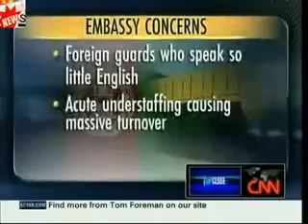CNN Poll: Americans Want US Out Of Afghanistan War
WASHINGTON (CNN)  Opposition to the war in Afghanistan is at an all-time high in a new national poll.

Fifty-seven percent of Americans questioned in a CNN/Opinion Research Corporation survey released Tuesday say they oppose the U.S. war in Afghanistan, with 42 percent supporting the military mission. The percentage of those in opposition to the war is up 11 points since April, and is the highest ever in CNN polling since the launch of the U.S. military involvement in Afghanistan soon after the September 11 terrorist attacks in 2001.

The poll indicates that opposition to the war is coming mainly from Democrats and independents.

"Fifty-seven percent of independents and nearly three-quarters of Democrats oppose the war. Seven in 10 Republicans support what the U.S. is doing in Afghanistan," says CNN Polling Director Keating Holland. "Democrats mildly opposed the war in April while independents and Republicans favored it. But opposition has grown 18 points among Democrats and 10 points among independents."

The poll suggests that nearly six in 10 think the U.S. can win the conflict in Afghanistan, but only 35 percent questioned in the survey say that American is currently winning the war.

"The public doesn't see Afghanistan as a lost cause," Holland says. "But there may be a lot of Americans who question whether a victory in Afghanistan is worth the cost."

The poll's release comes after the two deadliest months for the U.S. military in Afghanistan. In August, 48 U.S troops were killed in the fighting, surpassing the previous high of 45 the month before. On Monday, the top American commander in Afghanistan said in a statement that success in the conflict is achievable if the United States revises its strategy. That statement came as Gen. Stanley McChrystal submitted a long-awaited report on the state of the U.S.-led war in Afghanistan.

"The situation in Afghanistan is serious, but success is achievable and demands a revised implementation strategy, commitment and resolve, and increased unity of effort," McChrystal said in the statement.

President Barack Obama has called Afghanistan a "war of necessity" and has placed a great emphasis on defeating the Taliban and al Qaeda militants operating there and in Pakistan.